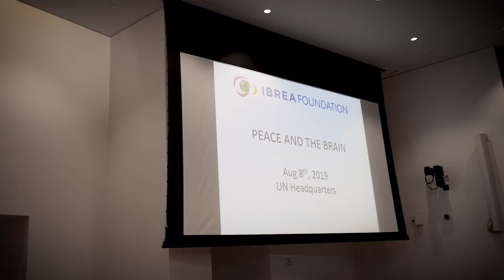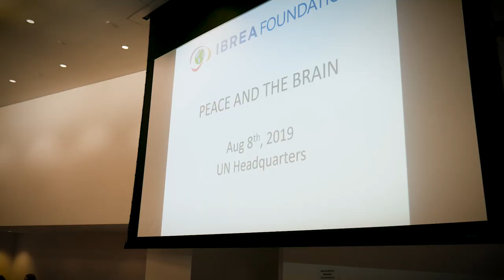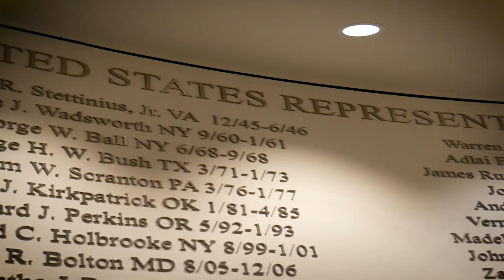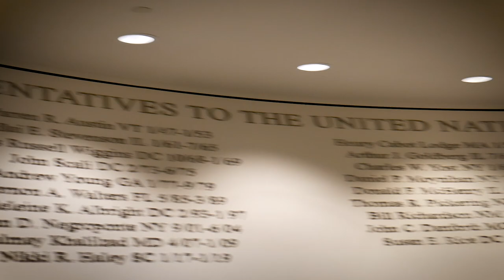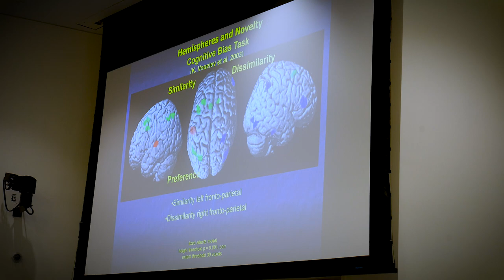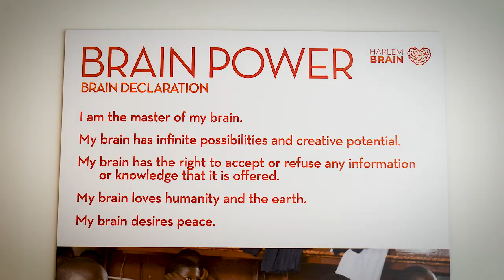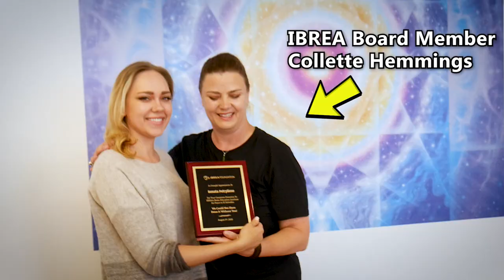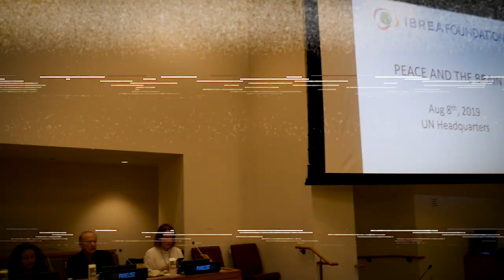*VLOG* We visited the United Nations (UN)!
Last weekend we visited the United Nations and even got to present a speech there! Here's our vlog that captured all of the moments including a sneak peek into the permanent mission of the United States, South Korea, and Germany.

Get involved with the IBREA Foundation's project for building a Peace Institute in El Salvador